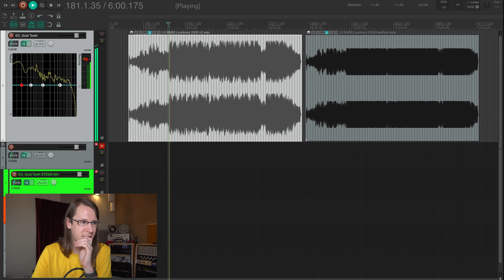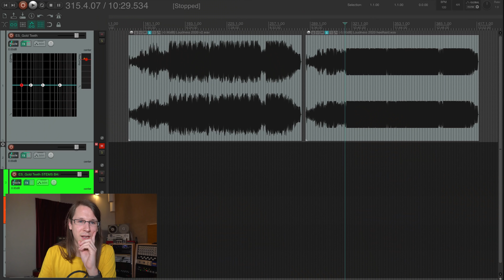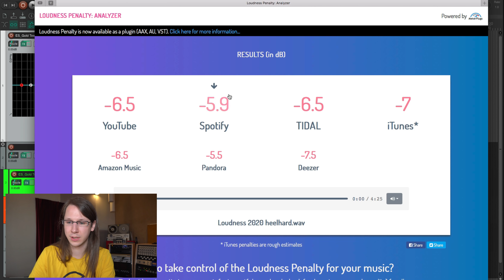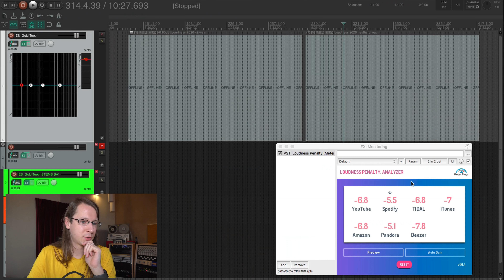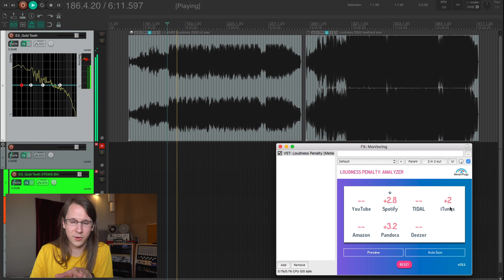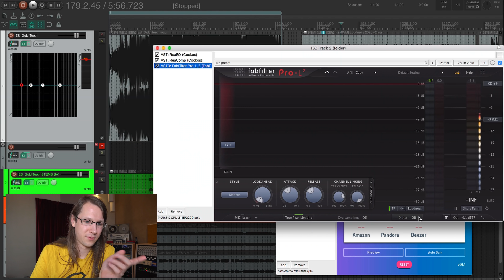MASTERING FOR STREAMING IN 2020!